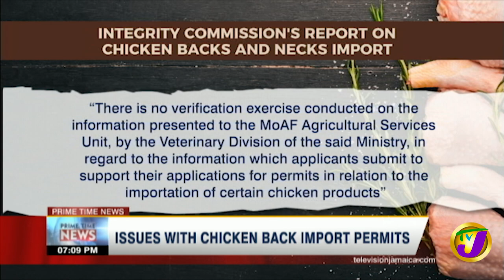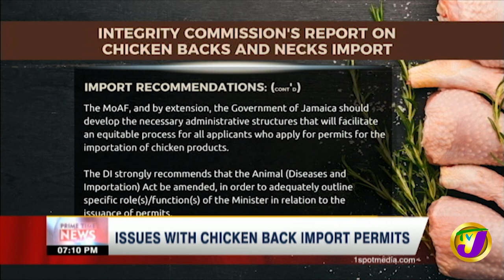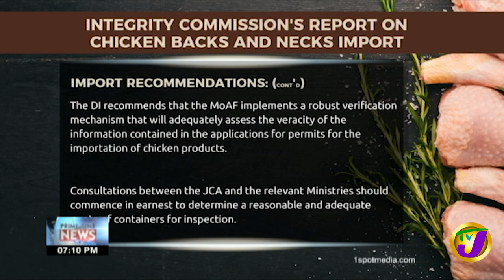Issues with Chicken Back Import Permits | TVJ News